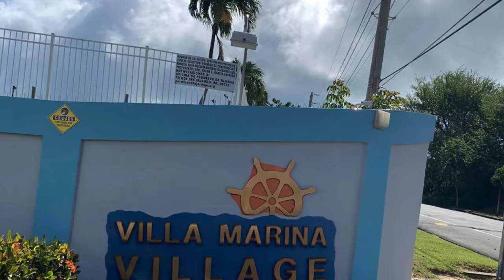VILLA MARINA VILLAGE FOR SALE, REMODELED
🏘Espectacular apartamento estilo TownHouse con pisos y cocina remodelados. Este apartamento se vende amueblado y equipado.
📍Ubica cerca de Marinas y zonas turisticas como, Puerto Chico, Dos Marinas y restaurantes de prestigio en el area este de PR. 🏊‍♂️Este complejo cuenta con facilidades tales como piscina, cancha de baloncesto, area de juego para niños, acceso controlado y más.
Para mayor información se puede comunicar al (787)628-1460 o al (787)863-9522.